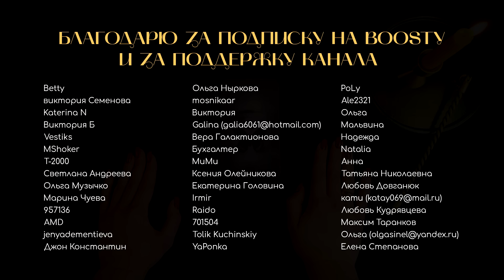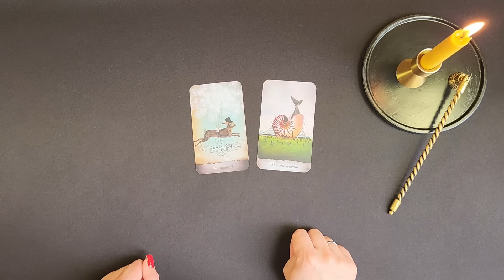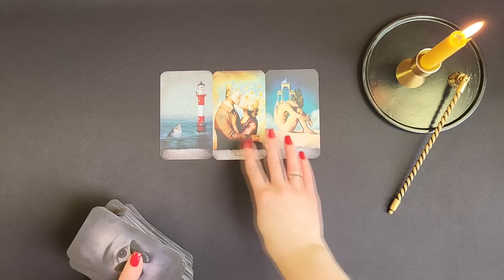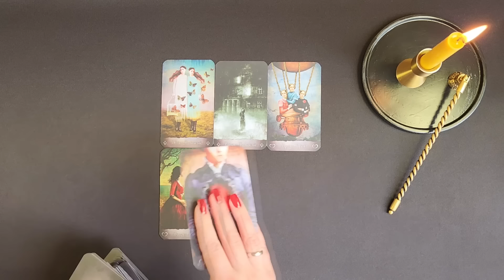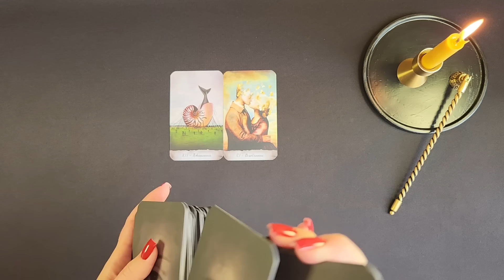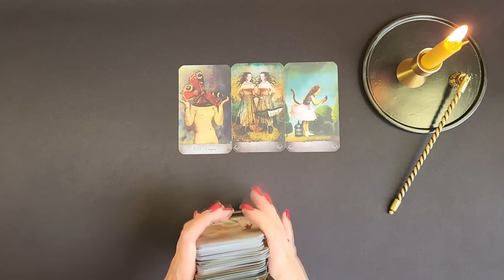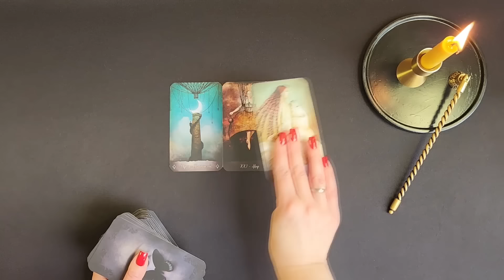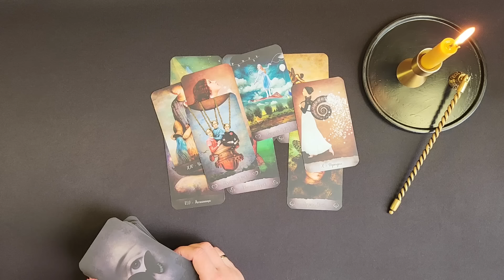МИХАИЛ ЕФРЕМОВ выйдет на свободу по УДО? Виновен ли Ефремов в аварии / ДТП? ТАРО РАСКЛАД.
Михаил Ефремов - заслуженный артист Российской Федерации сидит в тюрьме по причине смертельного ДТП с его участием,  которое произошло 8 июня 2020 года. Михаил Ефремов в состоянии сильного алкогольного опьянения, не справился с управлением и на своем джипе, Ефремов выехал на встречную полосу, где врезался в легковой автофургон, водитель которого - Сергей Захаров, скончался на следующий день. Виновен ли Ефремов в аварии и если да, то почему Михаил Ефремов сел за руль в таком состоянии? В чем причина алкоголизма Ефремова? Выйдет ли Ефремов на свободу по УДО? Ответы на эти и многие другие вопросы, узнаете в моем новом таро раскладе на картах таро Элизиум Снов и Теней.

ТАЙМИНГ ВИДЕО:
00:00 Начало
02:36 Характеристика личности Михаила Ефремова
05:13 Сильные и слабые стороны Михаила Ефремова
08:24 Есть ли у Михаила Ефремова психопатические проблемы?
12:46 Самая большая ошибка в жизни Михаила Ефремова по его мнению?
15:28 Чего Михаил Ефремов боится в жизни больше всего, его самый большой страх в жизни?
18:55 Истинная причина алкогольной зависимости Михаила Ефремова?
21:40 Была ли 8 июня 2020 года реальная авария с участием Михаила Ефремова или это была инсценировка?
24:30 Для чего инсценировали ДТП 8 июня 2020 года и обвинили Михаила Ефремова, какая цель?
30:25 Действительно ли в аварии 8 июня 2020 года, которая случилась на Смоленской площади, с участием Михаила Ефремова, погиб человек - Сергей Захаров?
33:55 Как получилось, что в аварии 8 июня 2020 года, Михаил Ефремов совершенно не пострадал?
35:39 Действительно ли Михаил Ефремов сидит в тюрьме?
37:53 Выйдет ли Михаил Ефремов на свободу по УДО?
39:21 Почему Михаил Ефремов отказался от услуг адвоката Эльмана Пашаева?
41:40 Ближайшее будущее Михаила Ефремова

КАРТА СБЕРБАНКА:
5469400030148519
КАРТА ТИНЬКОФ:
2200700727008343